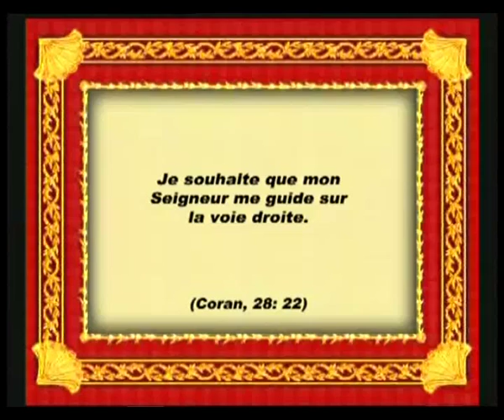LE PROPHETE MOISE - MOISE FUIT L`EGYPTE